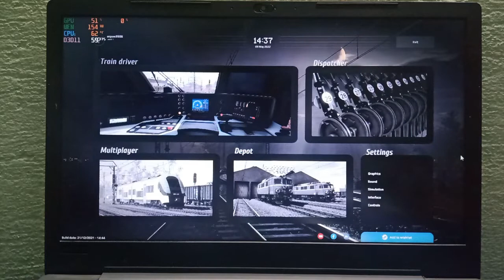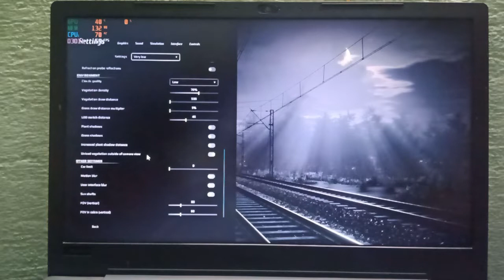SimRail The Railway Simulator Game Tested on Low end pc|i3 8GB Ram & Intel UHD 620|Fps Test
My Laptop Specs:
8gb Ram (Dual channel 4gb+4gb)
Intel uhd 620 graphics
240gb SSD
1Tb Hdd